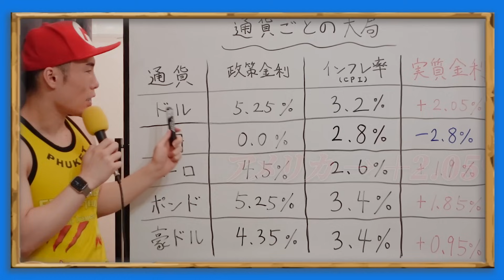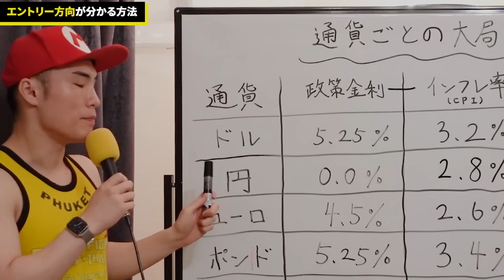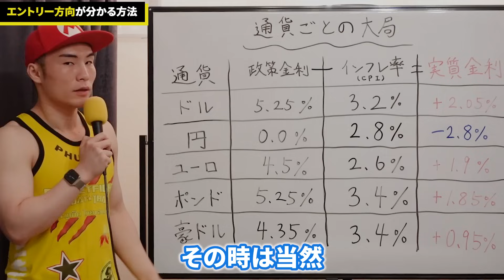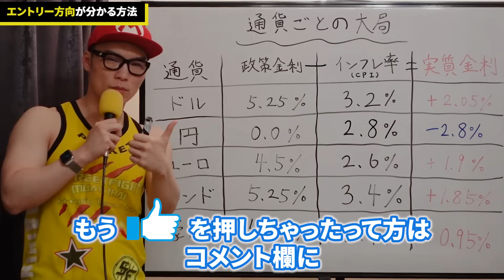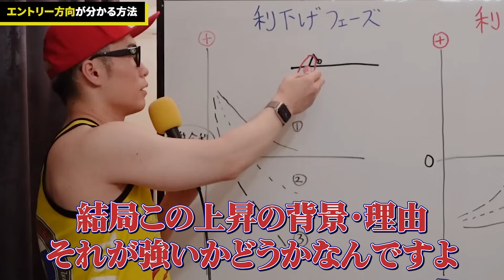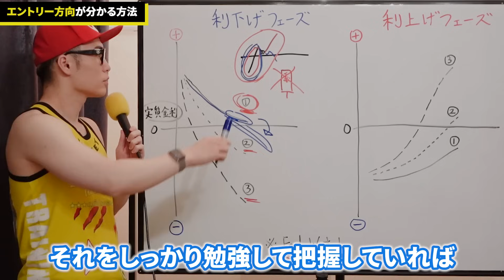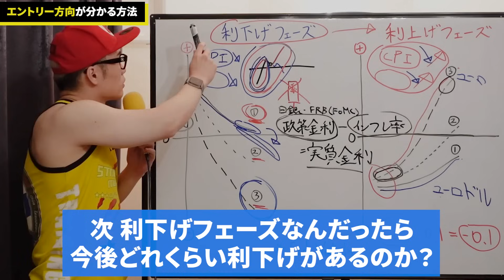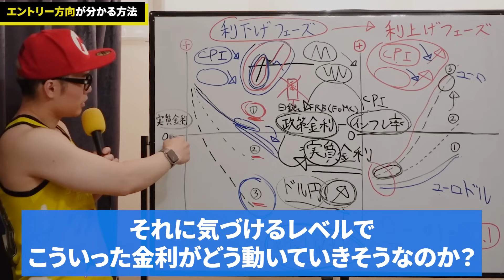【実質金利とは？】この数字の正体を知ればすぐにエントリー方向がわかります。「実質金利」を計算して、簡単に各通貨のトレンド方向を知る方法を世界一わかりやすく解説【利上げ・利下げ・ファンダメンタルズ分析】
【Trading View】→動画で使用してるチャートツール
※右上の「高機能チャートで確認」をクリックすればローソク足チャートが見れます。

【関連動画】

‹テクニカル分析に限界を感じている人へ›

ファンダメンタルズをトレードに取り入れると効率が良くなる
なぜなら、大口はファンダメンタルズに逆張りしないから。

ファンダに順張りするだけで、収益率が格段に変わってくる
たしかにファンダは複雑だけど、ユーちぇる社長が世界一わかりやすく伝えます💪🏾